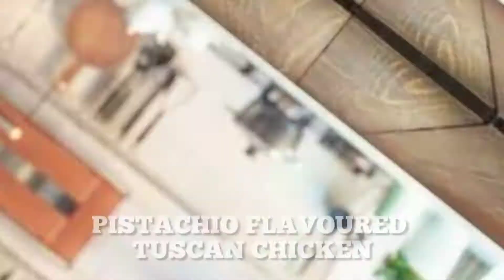Pistachio Flavoured Tuscan Chicken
This recipe done originally is tasty, but i decided to put my own twist to it.
I substituted spinach with pak choi and of course full cream with pistachio flavoured milk from Grace_Kennedy.
seasonings I used:
curry powder
black pepper
salt
rosemary
basil
cloves

Try this recipe with your friends! and tell me how it goes😉😉